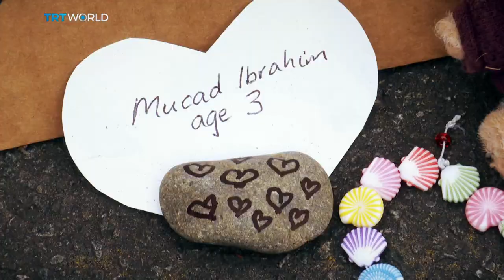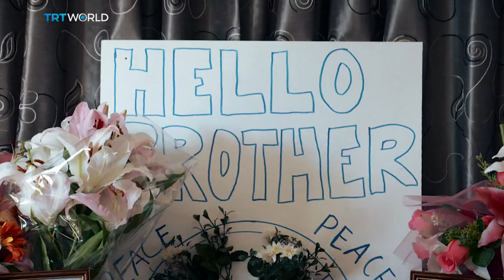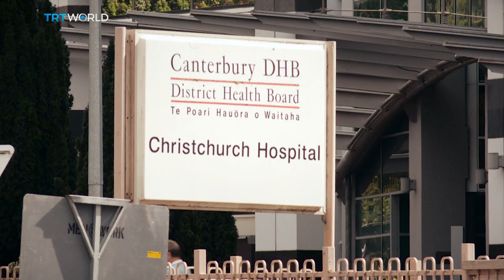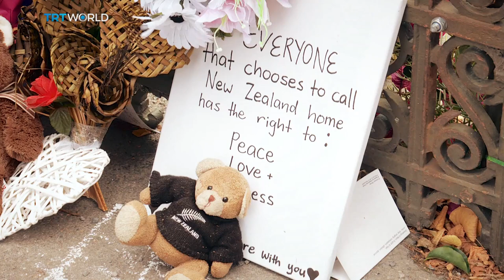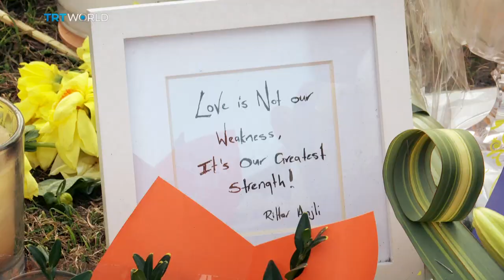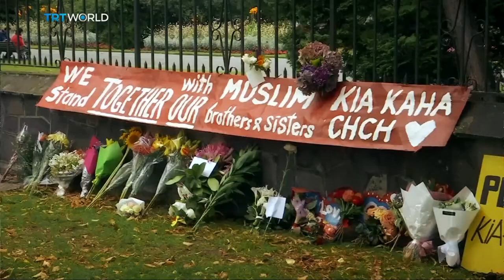The Last Prayer: Surviving Christchurch Terror Attack | TRTWorld Documentary 2019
Stories of survival in the Christchurch mosque massacre, New Zealand's worst terror attack.